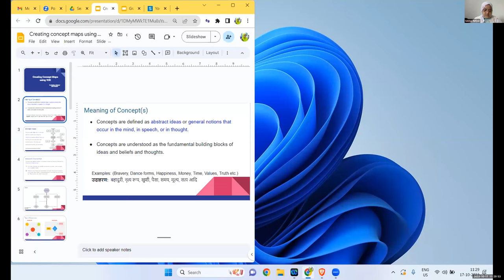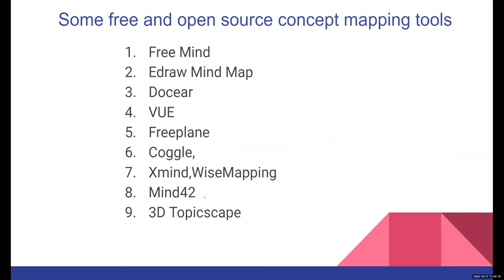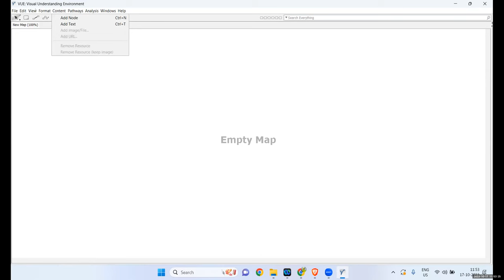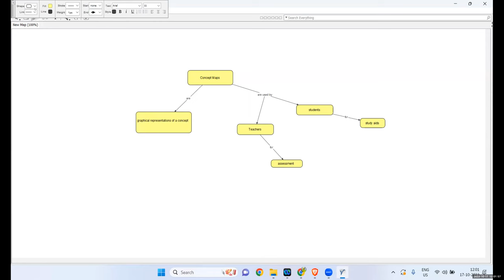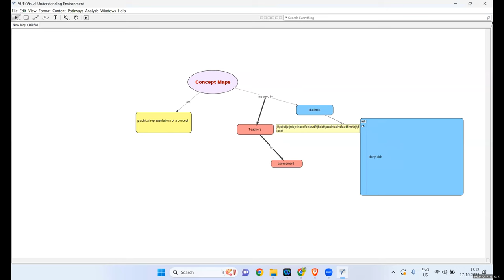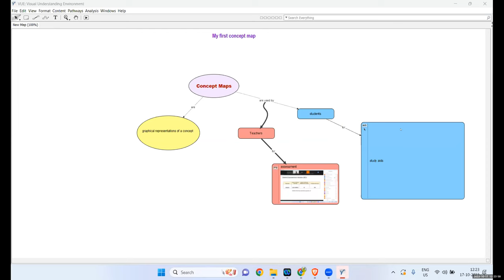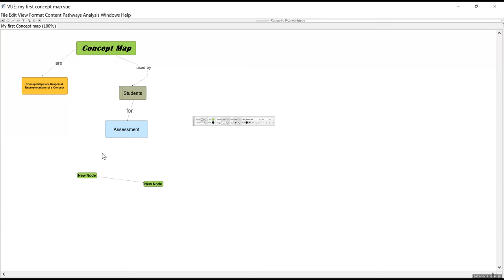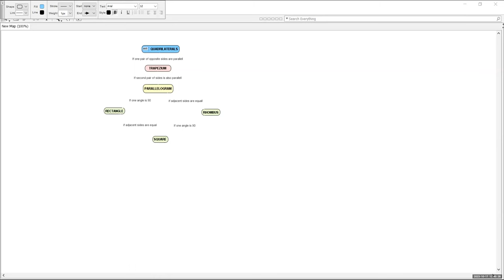Graphic Resources II Concept, Purpose, Type, Development Process and Hands On (English)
Training on Graphic Resources II Concept, Purpose, Type, Development Process and Hands On (English)